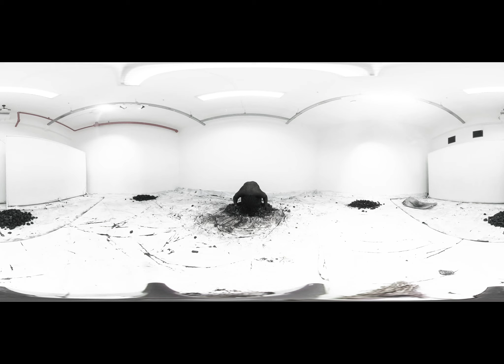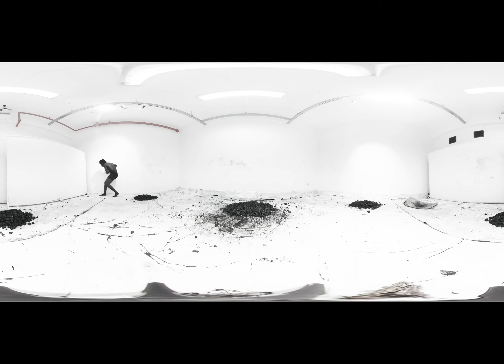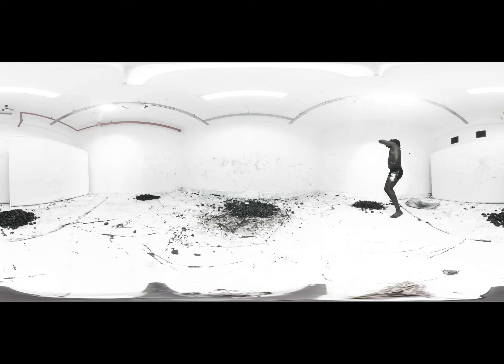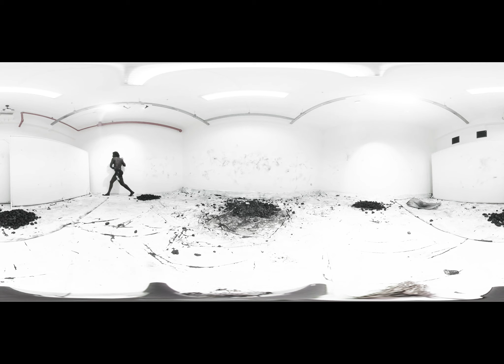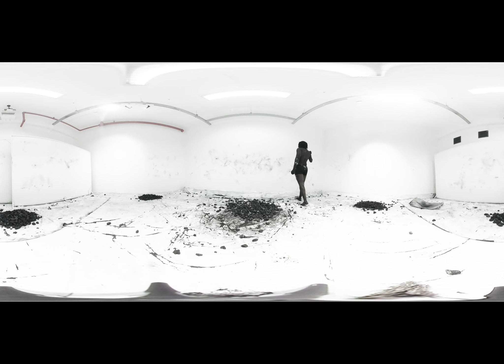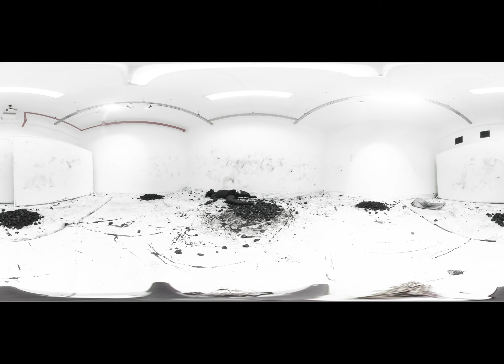Ndize Ndize (360 degree performance)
Creative Director:
 Mzoxolo 'X' Mayongo

Video & Set Director:
Mzoxolo 'X' Mayongo

Set Design:
Mzoxolo 'X' Mayongo

Cinematography:
Tsogo Kupa
Gabriel Baard

Performances:
Mzoxolo 'X' Mayongo

Soundscape Title:
NDIZE NDIZE

Soundscape Producers:
Voice Lead - Sakhile Moleshe
Guitar- Ciaran Quinn
Synth- Brogan Herron
Synth and Mastering- Sakhile Moleshe